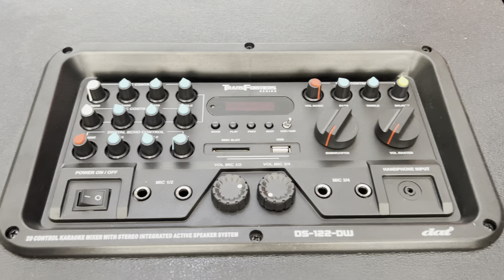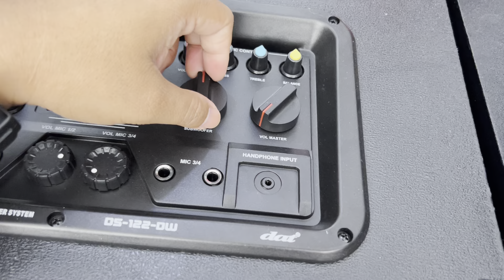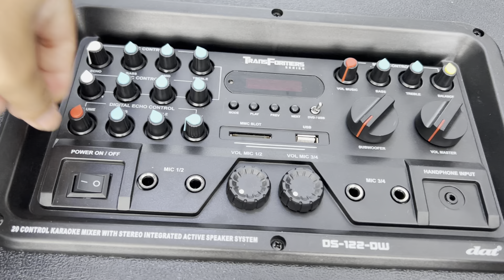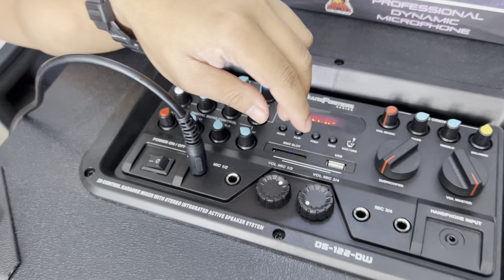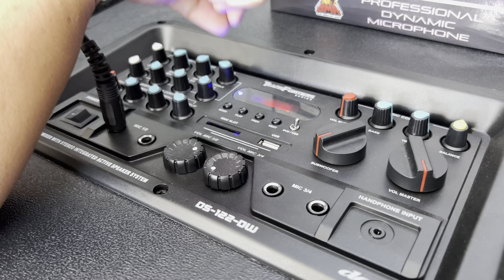Speaker Aktif Bisa Getarin Atap dan kaca DAT DS122 RAJA HOREG